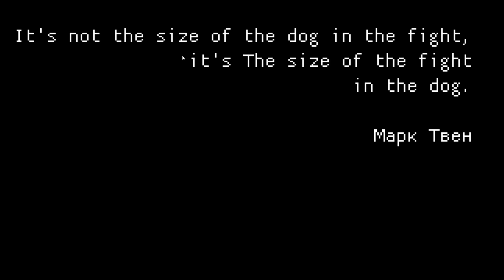Killer Dog - Gameplay [Arcade / Action / Platformer / Beat 'em up]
Приключения суперпса, который может постоять за себя и готов разорвать в клочья любого врага!

Отличный экшен-платформер. Напоминает олдскульные аркады.
Собака может бегать, прыгать, делать двойной прыжок, кусать врагов, а со временем прокачивается и получает новые умения и атаки.

Первые уровни легкие, затем сложность возрастает в разы, и игра превращается в настоящее испытание.
Контрольных точек нет. Если собака погибает, то нас возвращают на начало текущего уровня. Зато не ограничивают попытки прохождения.

Сделано все с душой. Присутствует черный юмор и полноценный сюжет.
Графика пиксельная, но окружение детальное и анимированное + отличная музыка и звуки, что редкость для инди такого уровня.